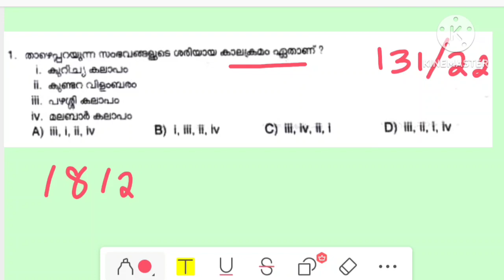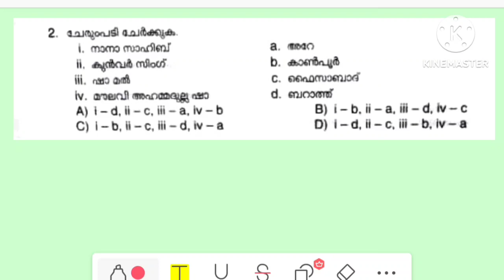|2022 KERALA PSC QUESTIONS + RELATED FACTS| UNIVERSITY ASSISTANT|DEGREE PRELIMS@AthiraAjilpsc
2022 KERALA PSC QUESTIONS + RELATED FACTS| UNIVERSITY ASSISTANT|DEGREE PRELIMS‎